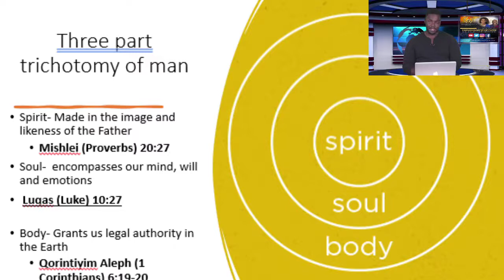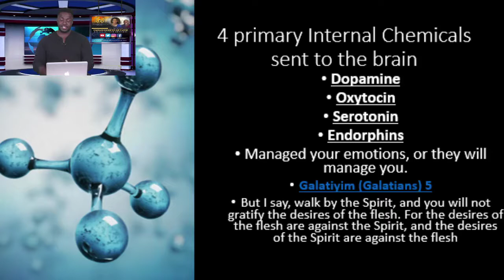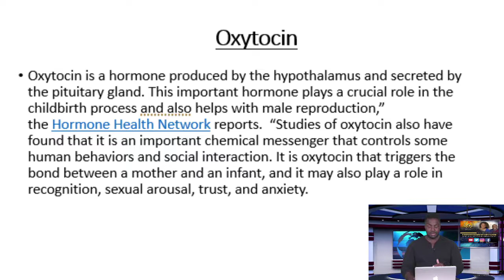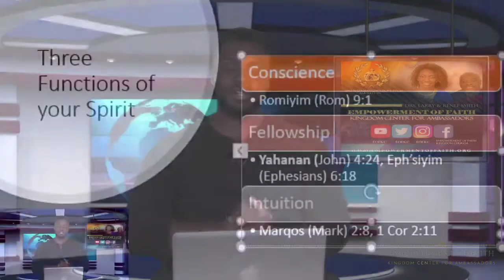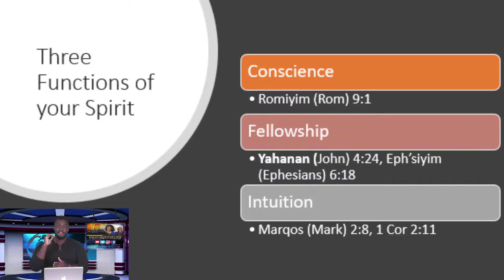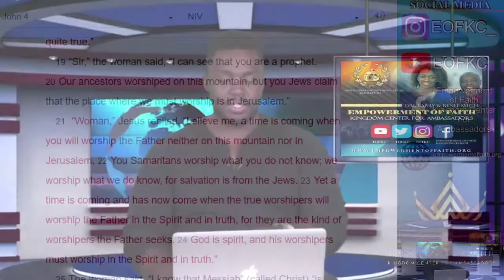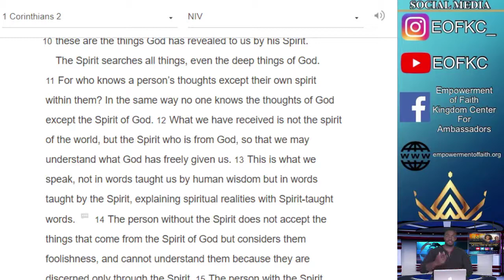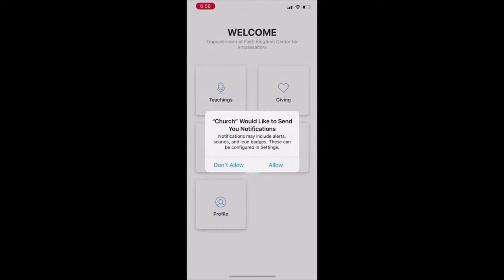The Kingdom Keys to Dominating your Circumstances Pt. 2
In this video Elder Demitrius  teaches the Kingdom Keys to Dominating Your Circumstances
Want to learn the Hebrew Letter Words? Order Our Book:
Kingdom Keys of Revelation: A Hebrew Study Tool by Dr. Larry Smith